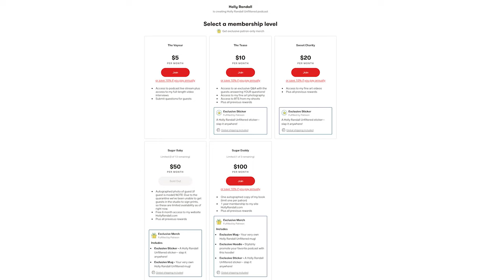Mistress Ezada Sinn on Her Seven Male Slaves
When people say one is enough and two is too many, clearly they are not Ezada Sinn! Taking the master-slave relationship to the next level, she keeps seven loyal manservants under her watchful eye! Oh—and she holds the literal key to their “happiness” too!